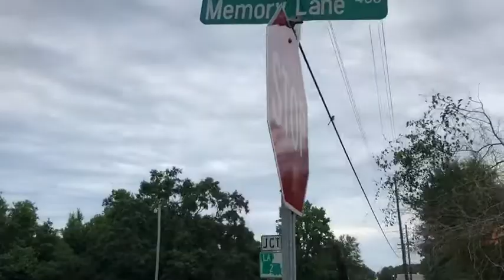“400ROB” x “Reppin Like You Steppin”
Location: Vivian, Louisiana
Artist: @DaReal400Rob_ , @400RobFanPage
FILMED + EDITED: @A4STROY